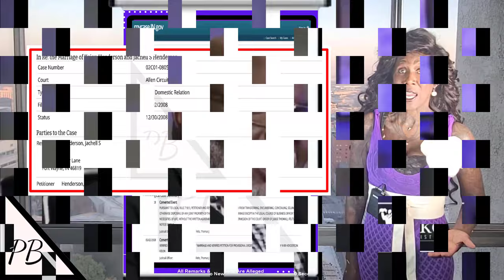Shaunie: Who Is Pastor Keion's Father & Why Will You Be Ex-Wife #3? (Part B) (Replay)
In anticipation of Part C  in my podcast mini-series (entitled: Why Shaunie Will Be Pastor Keion’s Ex-First Lady #2 and Ex-Wife #3), which be released on February 24, 2024 - please get caught up by watching Part B which analyzes why I think gut-wrenching events that took place in Pastor Keion's past linked to his father will be the reason that Lady Shaunie will likely end up Ex-1st Lady #2 / Ex-Wife #3
Shaunie Oneal, Sherri Shepherd Show, Shaquille Oneal, Shaquille O'Neal, Shaq, Shaunie Henderson, Shaunie, Lighthouse Church, Potter's House Church, Bishop TD Jakes, Basketball Wives, Felecia Henderson, Felicia Henderson, Shaunie O'Neal, Rev. Dr. Cato Brooks, Jr., Cato Brooks